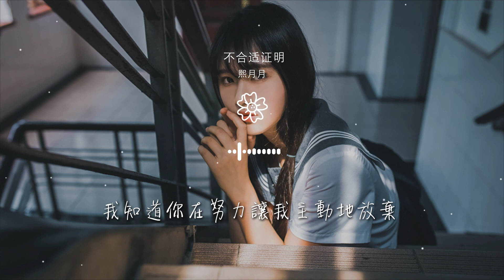熙月月 - 不合適證明『我知道你在刻意製造相處的危機』【動態歌詞Lyrics】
不合適證明

00:00  作詞 : 陸雲飛
00:01  作曲 : 曾斌斌
00:02  編曲 : sky@SQ studio
00:03  製作人 : 曾斌斌
00:17 情緒變得陰晴不定

00:25 回覆總是漫不經心
00:34 每當我跟你提起 你說下不爲例
00:40 可是一回頭 就變本加厲
00:50 故意觸碰我的禁忌
00:57 卻還假裝是不小心

01:06 愈發脆弱的關係 正是你的目的
01:13 你的嘆息中 都藏着驚喜
01:20 我知道你在刻意製造相處的危機
01:24 爲後面那句不太合適蒐集着證據
01:28 我早就猜透你的 動機

01:31 只是還願意 繼續
01:36 我知道你在努力讓我主動地放棄
01:40 免去你完美人設被我添上了污跡
01:44 難道說我的堅定 傷心
01:47 你都不在意

02:05 故意觸碰我的禁忌
02:13 卻還假裝是不小心
02:22 愈發脆弱的關係 正是你的目的
02:29 你的嘆息中 都藏着驚喜
02:36 我知道你在刻意製造相處的危機

02:40 爲後面那句不太合適蒐集着證據
02:44 我早就猜透你的 動機
02:47 只是還願意 繼續
02:52 我知道你在努力讓我主動地放棄
02:56 免去你完美人設被我添上了污跡

03:00 難道說我的堅定 傷心
03:03 你都不在意
03:12 我知道你在刻意製造相處的危機
03:16 爲後面那句不太合適蒐集着證據
03:20 我早就猜透你的 動機

03:23 只是還願意 繼續
03:27 我知道你在努力讓我主動地放棄
03:32 免去你完美人設被我添上了污跡
03:36 難道說我的堅定 傷心
03:39 你都不在意

03:42  吉他 : 尹一鳴
03:45  和聲編寫 : 夏初安
03:48  和聲 : 夏初安
03:51  錄音棚 : 艾納唱片
03:54  混音 : 宋子楚

03:57  母帶 : 宋子楚
04:00  策劃 : 劉宇航
04:03  未經著作權人書面許可，不得以任何方式（包括翻唱、翻錄等）使用